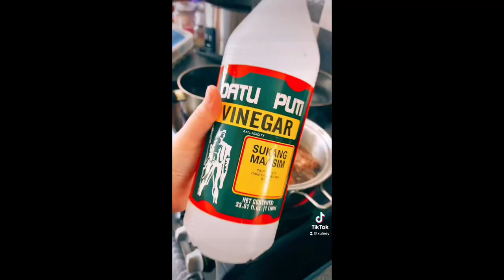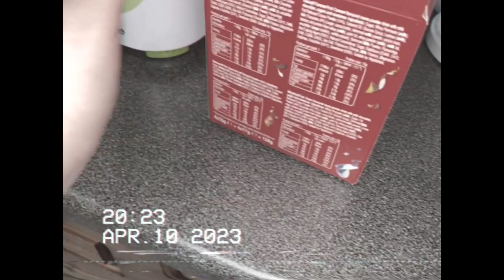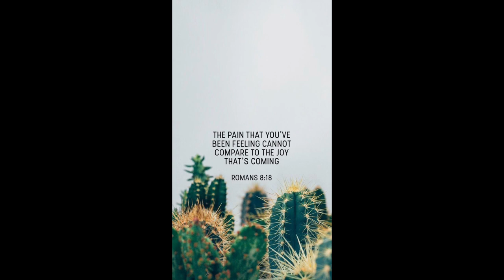Spring Cooking | Coffee | Xuli Bayla | xuleeytv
Fᴏʟʟᴏᴡ ᴍᴇ:

🔗 𝐓𝐢𝐤𝐓𝐨𝐤: @xuleey (xuleey on IG)